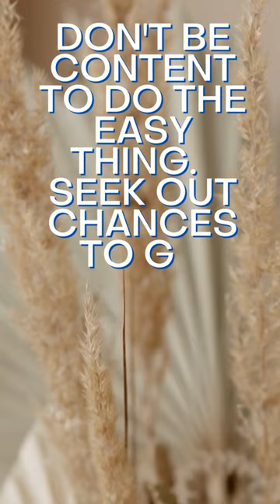YouNeedThis...💗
.. It was wonderful reading your feedback. I make an effort to pick the greatest, most engrossing, and highest-quality music for you. I want to use the music I share to brighten your days!